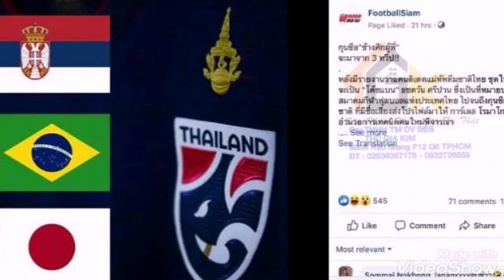Thái Lan chi đậm đón ông Park, VFF lo nổi tiền lương?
Nhiều đội bóng đề nghị mức lương cao gấp đôi, thậm chí gấp 5 lần để có được sự phục vụ của HLV Park Hang-seo.